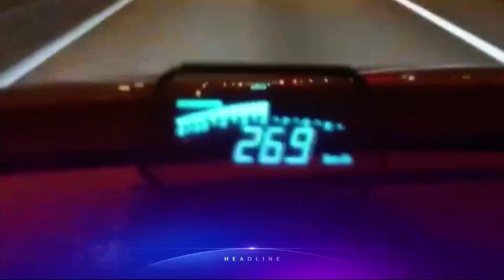5월 13일 '뉴스 9' 헤드라인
1. 도자기 밀수 의혹이 불거졌던 박준영 장관 후보자가 자진 사퇴했습니다. 야당은 코드 인사인 임혜숙 후보자를 살리기 위해 박 후보자를 버린 것이라고 비판했습니다.

2. 국회가 김부겸 국무총리 인준 동의안을 직권 상정했습니다. 야당은 항의의 뜻으로 피켓 시위를 벌였고, 표결에는 참여하지 않았습니다.

3. 테슬라 CEO 일론 머스크가 석달 만에 비트코인 결제 중단을 선언했습니다. 가상화폐 시세는 급락했습니다.

4. 이성윤 중앙지검장 공소장에 조국 당시 민정수석이 이규원 검사의 해외 연수를 언급하며 "수사를 받지 않고 유학갈 수 있도록 해달라"고 요구한 정황이 담긴 것으로 확인됐습니다. 조 전 수석은 "압박을 가한 적 없다"며 의혹을 부인했습니다.

5. 한강공원에서 숨진 채 발견된 대학생이 "음주 뒤 2~3시간 후 사망"했고, 익사로 추정된다는 국과수 부검 결과가 나왔습니다.

6. 오늘부터 안전모를 착용하지 않은 채 면허 없이 전동 킥보드를 타면 범칙금을 내야 했지만, 시민 대부분은 '몰랐다'는 반응이었습니다.

7. 고급 외제차량을 이용해 시속 270km가 넘는 속도로 광란의 내기 레이싱을 벌인 자동차 동호회원이 경찰에 검거됐습니다.